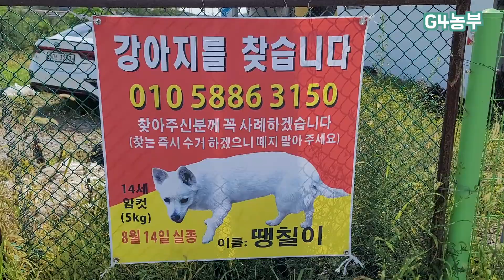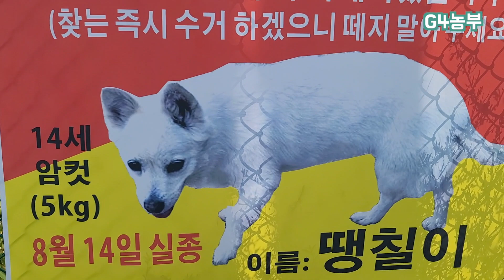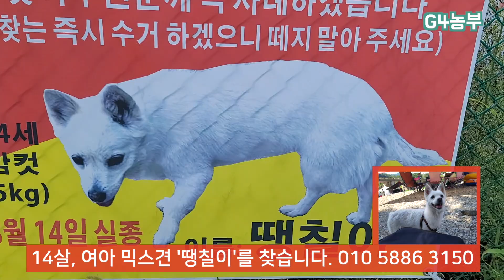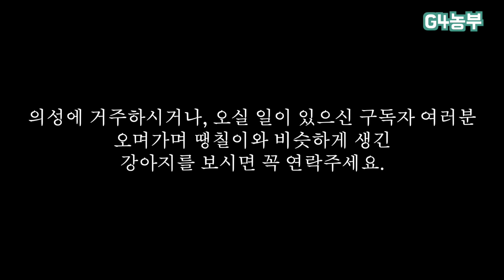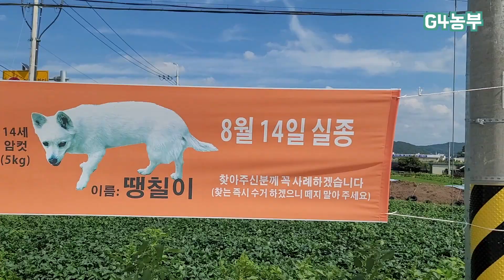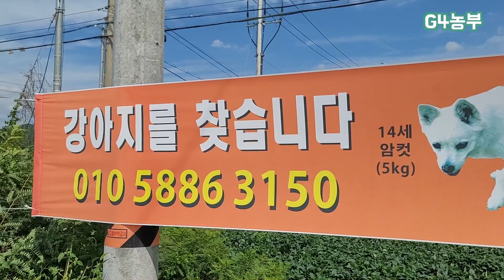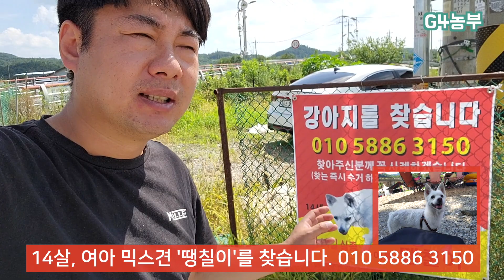강아지를 찾아주세요 애타게 찾고있습니다.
의성 철파, 원당, 봉양 주변에서 잃어버렸습니다.
14세 여아, 믹스견 / 이름은 땡칠이입니다.
견주가 너무 애타게 찾고있습니다. 혹시 보신분들은
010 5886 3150으로 연락주세요